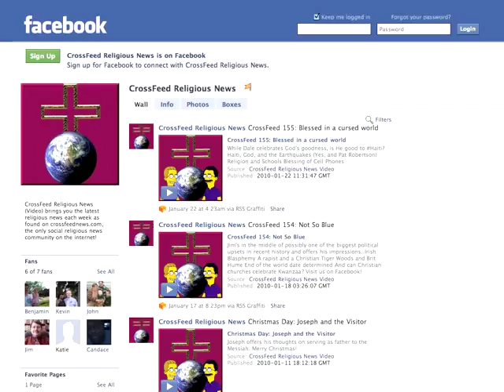CrossFeed 214: Nobody to Root For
The Packers are out, so Jim gets to gloat.

* Supreme Court: Government needs to stay out of Church decisions

* New York Court: Churches need to stay out of schools

* Virginia court: Anglicans need to leave their churches behind

* English Court: Leaflets = hate speech

* Czech Government: The Church is in the mail